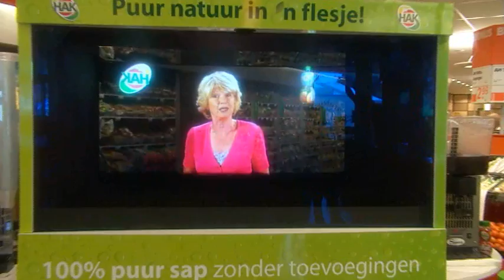Activatie Hak - Behind The Scenes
In 2009 verraste Young Perfect heel retailland met een 3D versie van Martine Bijl op de winkelvloer. Samen met Holographics die verantwoordelijk was voor de techniek hebben wij dit meubel ontwikkeld. Het was een uniek project dat zelfs op tv is geweest. Het Hologram Display is zo bijzonder, omdat je er vanuit beide kanten door heen kunt kijken, terwijl Martine Bijl tegen je praat. De merkbeleving, prikkeling van de zintuigen en keiharde verkoop vanuit second placement maken dit meubel tot een enorm succes.

Contactgegevens:
T 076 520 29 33